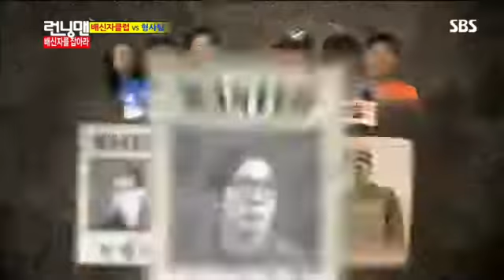런닝맨 엄정화,김상경 #9